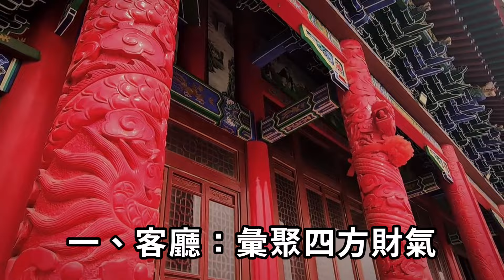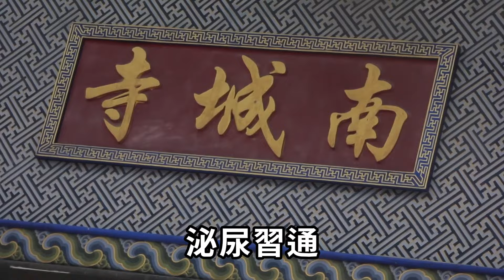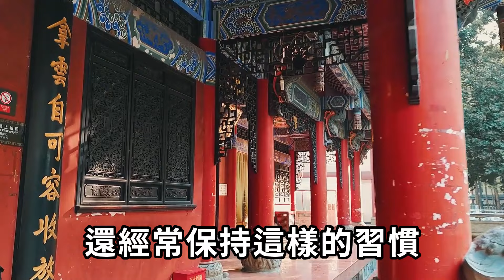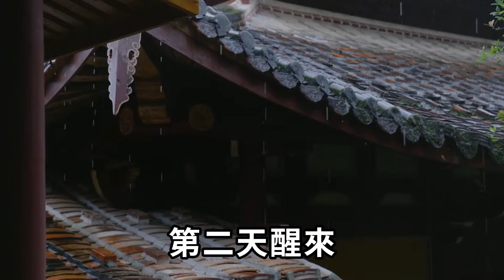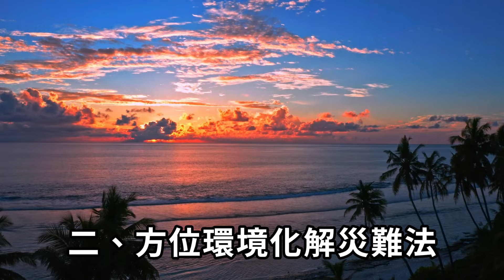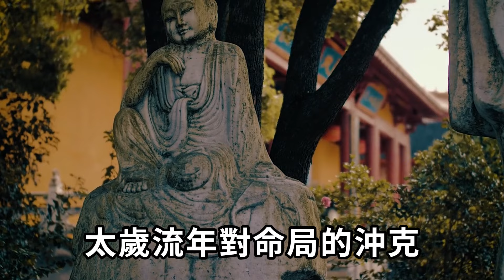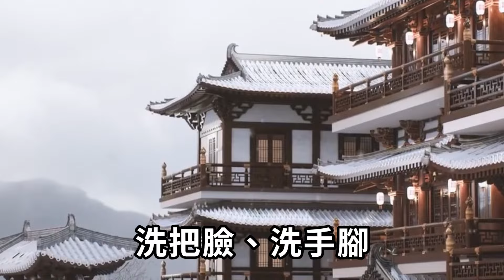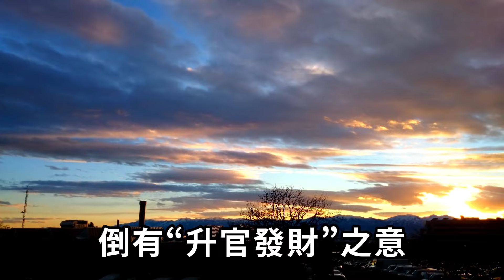霉運纏身別害怕，在「家中此處」放杯水，保準你逆天改命，有錢、有權、有貴人！ |一禪一悟 風水 運勢 禪與佛心 #